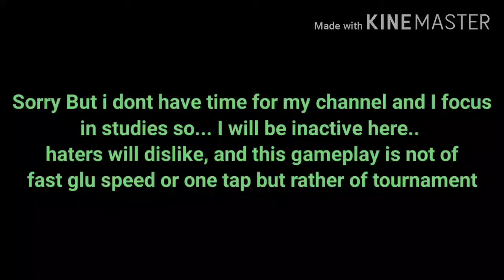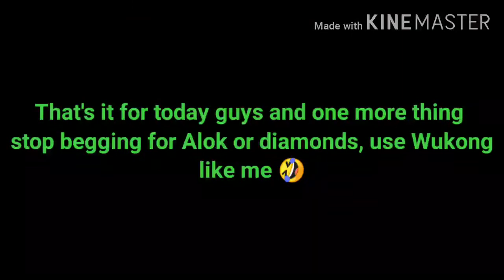Free Fire Tournaments Highlights || Phone Player || ThunderBird+ || God Level Survivor 😓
1.Garena Free Fire Indonesia
2.Garena Free Fire Brazil
3.Garena Free Fire Brasil
4.Garena Free Fire India
5.Garena Free Fire Singapore
6.Garena Free Fire Thailand